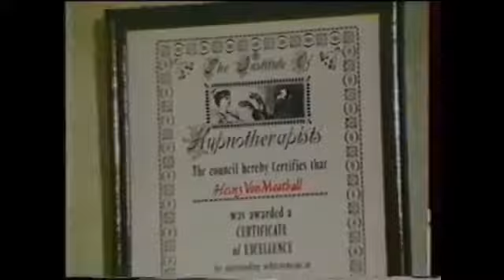The Russ Abbot Show 1986 Series Episode 3